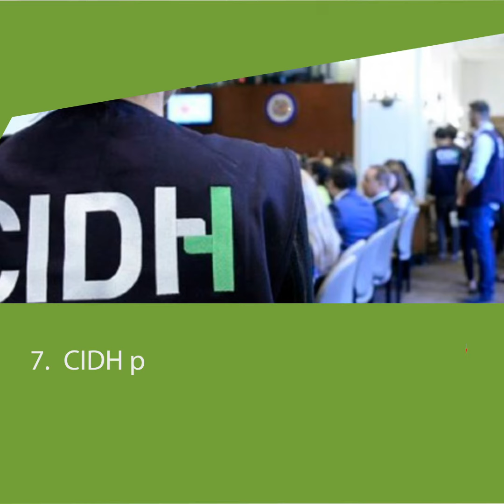Top Ten de Noticias semana del 15 al 18 de Julio 2019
Compartimos nuestro Top Ten semanal de Noticias de nuestra publicación Trinchera de la Noticia.